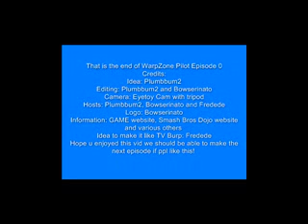WarpZone European Edition Pilot Episode 0 Part 4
This is the first episode of warpzone made by plumbbum2 (me), bowserinato, fredede. Links to where we found some of our information:
If you want to ask a question or a set a challenge or vote for who should do a challenge email me at by either as a text, sound or video message and make u say your youtube user account in the email so we can announce you on the show. Plus this episode is split into 4 parts so plz watch the other 3 parts by going onto my account - plumbbum2. Enjoy!